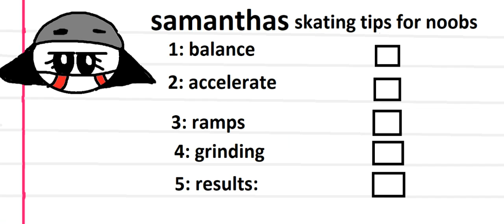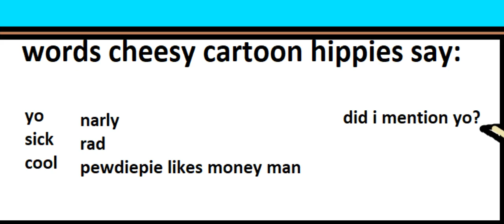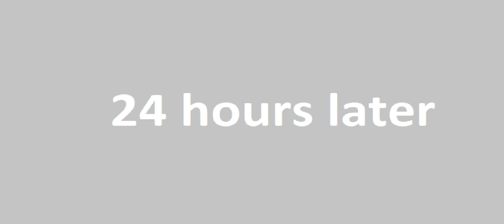money man comics: skating contest! (ft. @block boy animations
money man and samantha have a skating contest!

thx,
- from moony